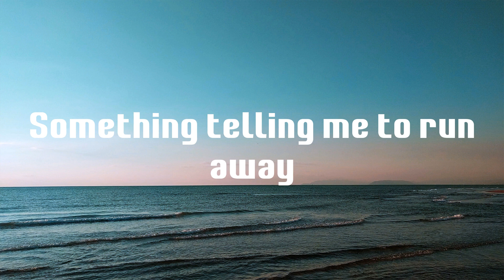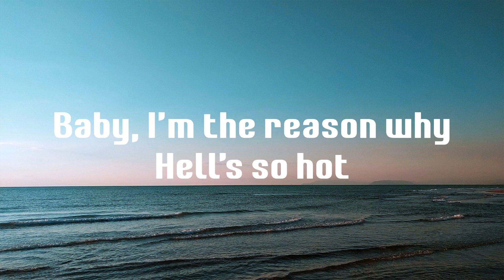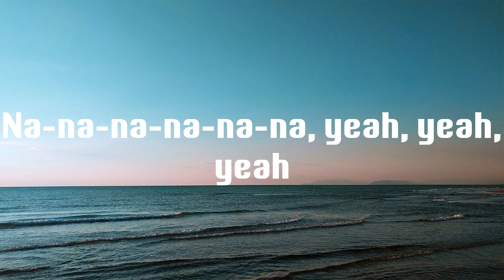INFERNO - Sub Urban (Lyrics)